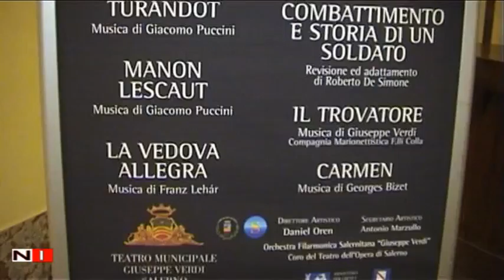Ci muove la Passione